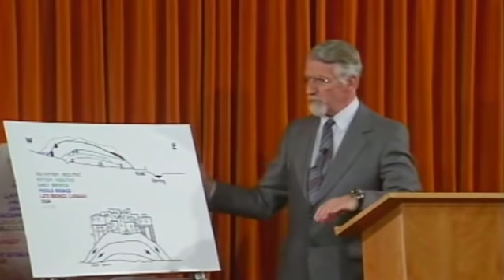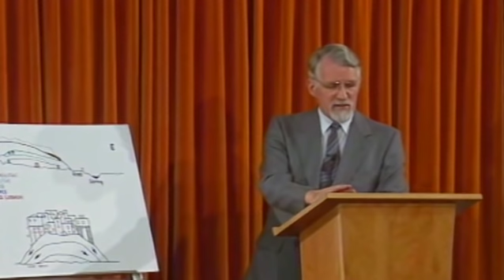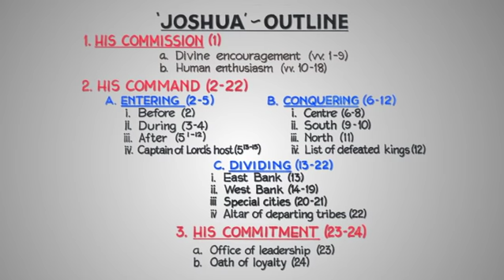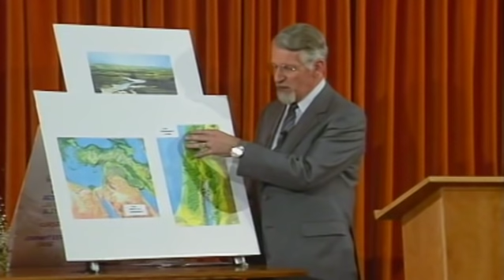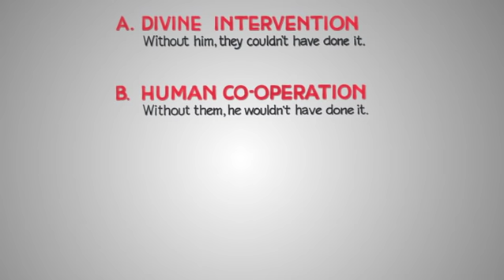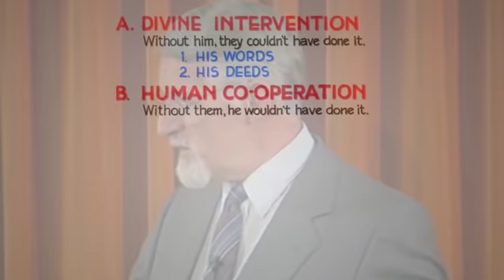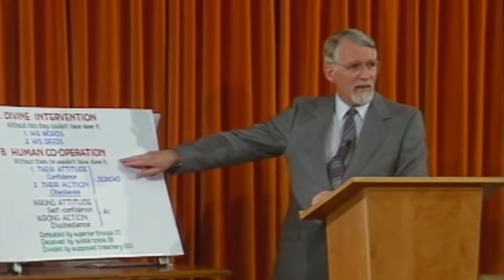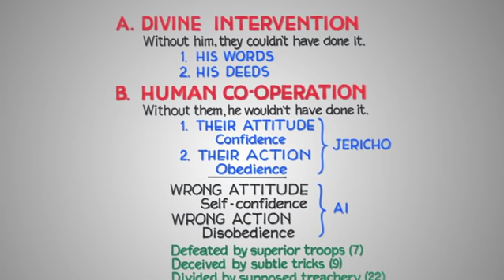Unlocking the Old Testament Part 17 - Joshua 2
Looking at the book of Joshua, David Pawson points out that the first two towns the Israelites came to are written about a lot because of their significance. Jericho was a great victory, Ai, a great loss. God told them not to loot Jericho as it was the first fruits. They made 2 errors. One was over-confidence because of their first victory. The second was that one man did loot from Jericho. One man’s sin caused the people of God to fail. Joshua preaches his final sermon. He didn’t appoint a successor like Moses because from now on, one man couldn’t do the job alone. So each tribe had its own elders, a very significant move. It actually failed as the people wanted one-man leadership again and demanded a king. But it wasn’t God’s will. Joshua made the people swear an oath of loyalty to God. Through Joshua, God says, I have done all of this for you. I gave you a land on which you did not toil and cities which you did not build, and you live in them, and you eat from vineyards and olive groves you did not plant.  Out of gratitude Joshua says, ‘so fear the Lord and be faithful to Him and throw away all other gods. As for me and my family, we will serve the Lord.’ As long as Joshua’s generation lived, the people were faithful to God, but then, things went badly wrong. Each generation has to rediscover God for themselves.